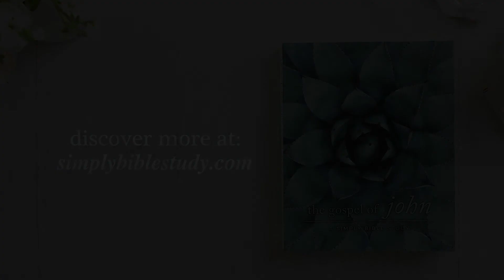SIMPLY BIBLE Testimony: Hannah Nitz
"I now know how to read the Bible!"

Hannah Nitz has loved God her whole life, but has never known how to read the Bible and learn from God on her own. She was always looking to an author, pastor, or podcast to teach her about God. Hannah describes the transition to loving the Bible and the huge impact SIMPLY BIBLE has made on her life.